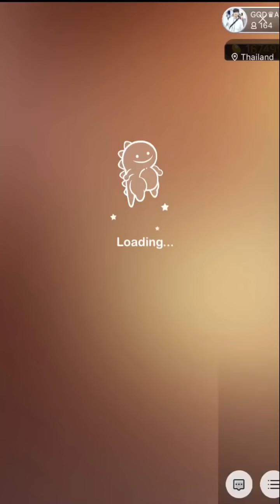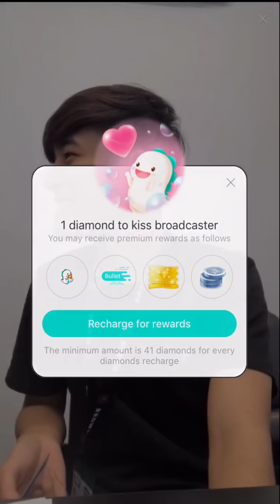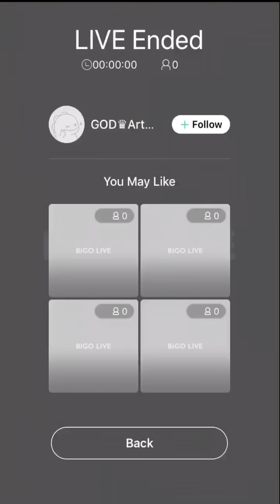[21💕12💕18] GOD♛Art 🥥☃︎🐵 BIGO LIVE